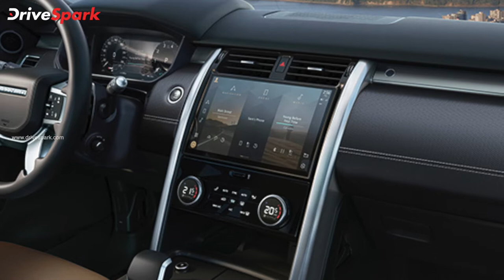Land Rover Discovery Metropolitan Edition Launched | Details In Malayalam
പ്രീമിയം ഡിസ്‌കവറി എസ്‌യുവിയുടെ മെട്രോപൊളിറ്റൻ എഡിഷൻ ഇന്ത്യയിൽ അവതരിപ്പിച്ച് ജാഗ്വർ ലാൻഡ് റോവർ. 1.26 കോടി രൂപയുടെ പ്രാരംഭ എക്സ്ഷോറൂം വിലയിലാണ് ഏഴ് സീറ്റർ എസ്‌യുവി രാജ്യത്ത് എത്തിച്ചിരിക്കുന്നത്. ഓൺ-റോഡ് അർബൻ ആകർഷണം വർധിപ്പിക്കുന്ന നിരവധി ബാഹ്യ, ഇന്റീരിയർ നവീകരണങ്ങൾ വാഗ്ദാനം ചെയ്താണ് മോഡൽ രൂപകൽപ്പന ചെയ്തിരിക്കുന്നതെന്ന് ലാൻഡ് റോവർ അവകാശപ്പെടുന്നു.